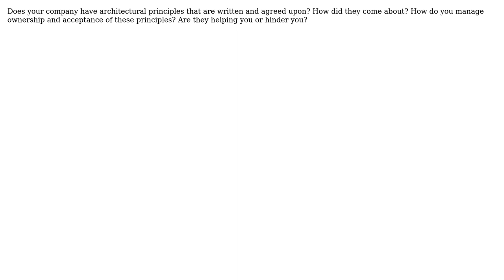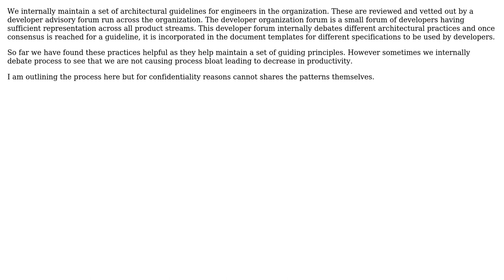Software Engineering: Does your company have architectural principles? Which ones? (2 Solutions!!)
Software Engineering: Does your company have architectural principles? Which ones?

With thanks & praise to God, and with thanks to the many people who have made this project possible! | Content (except music & images) licensed under CC BY-SA | Music | Images & others | With thanks to user Yuriy Zubarev user Steven A. Lowe user Neera and the Stack Exchange Network Trademarks are property of their respective owners. You are responsible for your own actions.